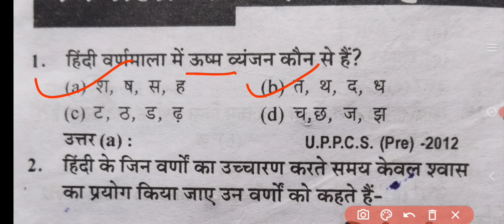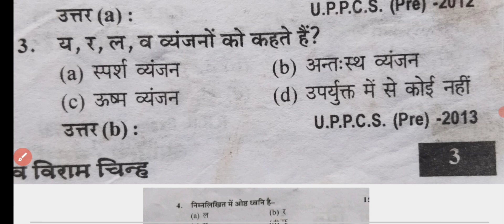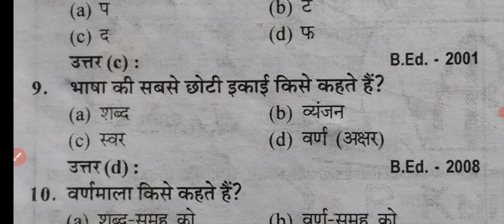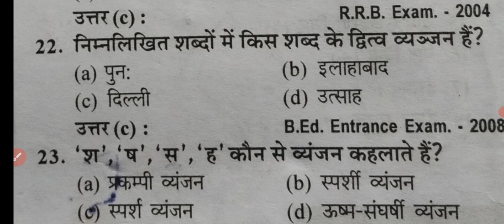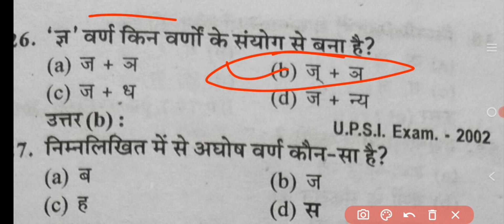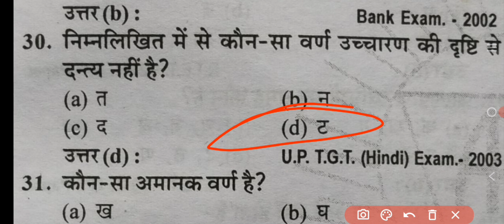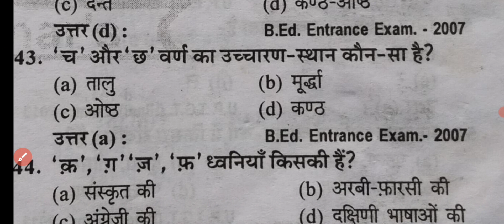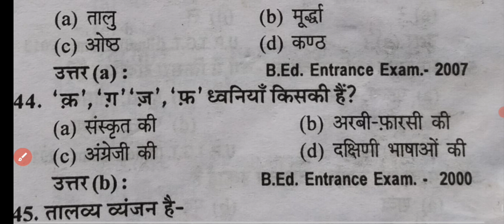UPSSSC VDO Hindi |UPSSSC VDO Hindi Practice set | Hindi For VDO Exam 2023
# VDO RE Exam Class 2023,

# UPSSSC VDO Hindi Practice set 2023 #